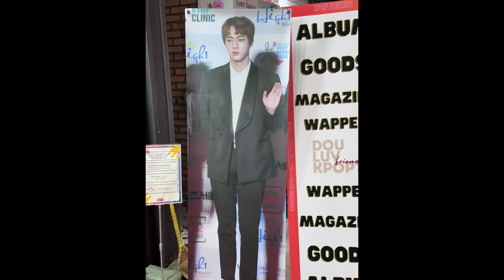[ARMY LOG 아미로그] Jin Festa 2024 Korea Trip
I don’t know if this will be interesting to anyone but I want to share just in case. Just a few things that I did in addition to his in person event in Korea. ￼